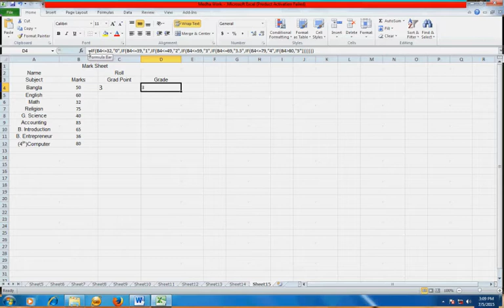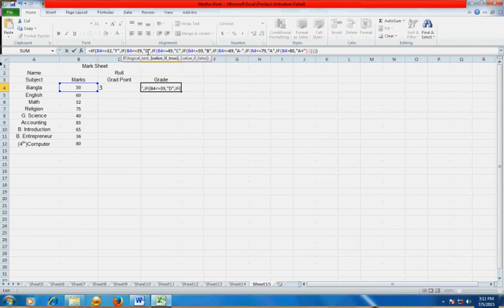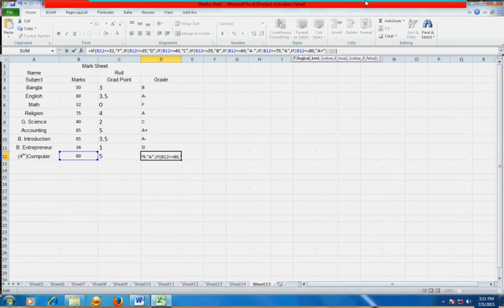Ms Excel: Mark sheet